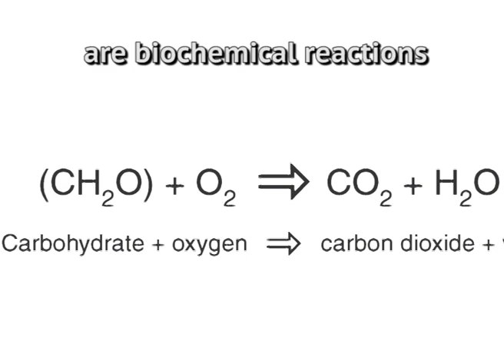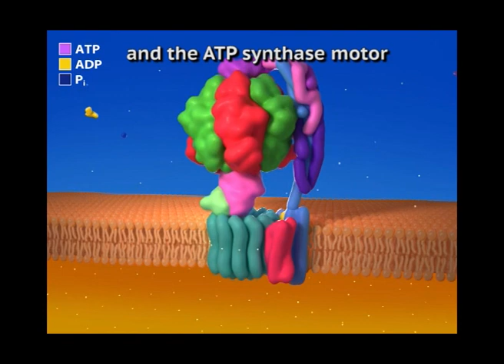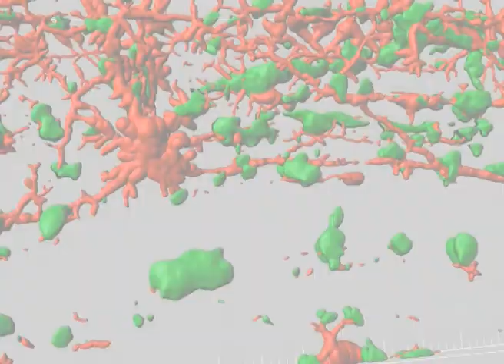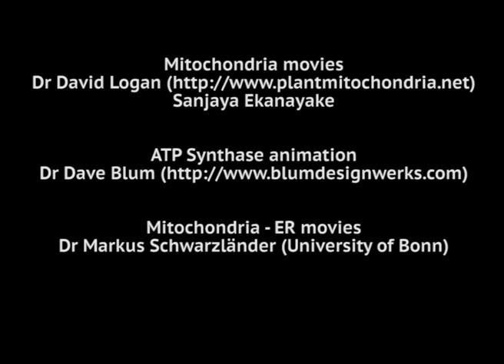Power Pack - The Mitochondria Rock Song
We are back! This time we put the spotlight on everyone's favourite mean lean ATP-production machine: The mitochondria.

Movies in this video show mitochondria and other organelles in plant cells made visible with fluorescent proteins.